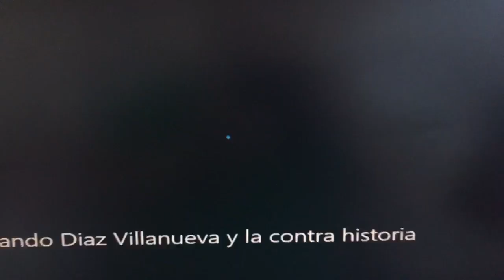GERNIKA BULO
El supuesto bombardeo terrorista alemán contra la población civil de Gernika es un fake news refutado por los especialistas. Existió el bombardeo, sí, pero fue una operación militar legítima y no un crimen de guerra.